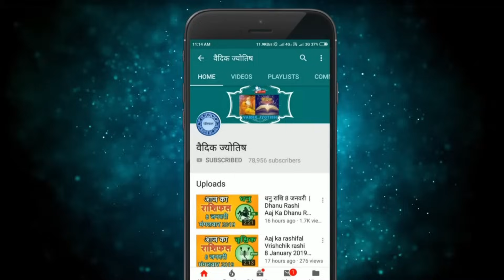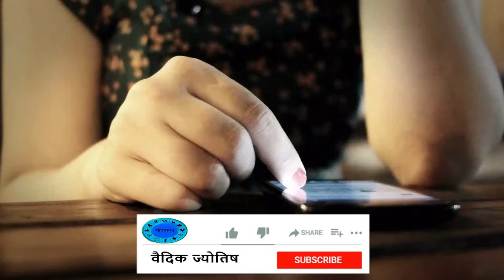मकर राशि 13 नवंबर सोमवार | Makar Rashi 13 November 2023 | Aaj Ka Makar Rashifal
@वैदिक ज्योतिष
13  November makar rashi
makar rashiNovember 2023
Dainik Rashifal,Horoscope,Astrology
13   नवंबर  मकर राशि
आज का राशिफल मकर राशि
मकर राशिफल